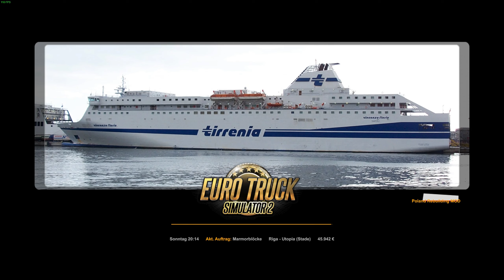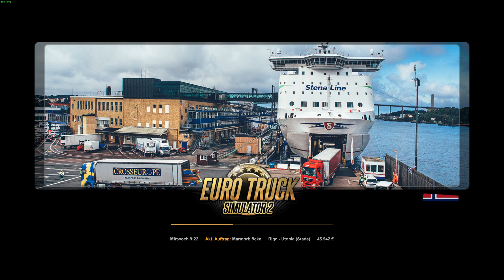ETS2 - Mercedes-Benz Actros MP4 2563 - 4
00:00 - Riga (LV) |

01:04 - Riga (LV) - Utopia (GU) | Marmorblöcke 22 t.

04:05 - Pause |

05:47 - Riga (LV) - Utopia (GU) |

09:44 - Tanken |

11:04 - Riga (LV) - Utopia (GU) |

28:40 - Fähre | Windau (LV) - Nynäshamn (S)

29:10 - Nynäshamn (S) - Utopia (GU) |

32:30 - Photo Trophy | ???

32:45 - Stockholm (S) - Utopia (GU) |

55:50 - Grenze | (S)-(N) | Tanken | Pause |

58:15 - Örje (N) - Utopia (GU) |

01:27:30 - Photo Trophy | Hardanger-Brücke

01:27:48 - Ullensvang (N) - Utopia (GU) |

01:30:00 - Photo Trophy | Hardanger-Brücke

01:30:15 - Ulvik (N) - Utopia (GU) |

01:39:26 - Fähre | Bergen (N) - Torshavn (IS)

01:41:16 - Fähre | Torshavn (DK) - Seydisfjördur (IS)

01:41:48 - Fähre | Seydisfjördur (IS) - Utopia Port (GU)

01:42:14 - Utopia Port (GU) - Utopia (GU)

01:55:10 - Utopia (GU) |